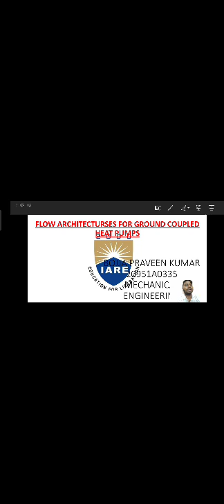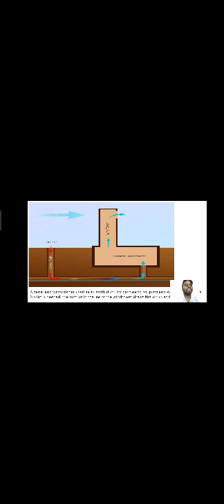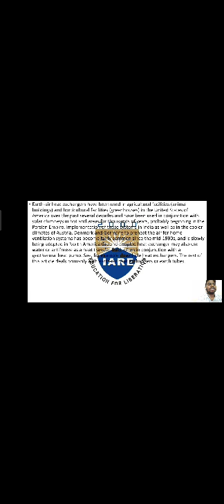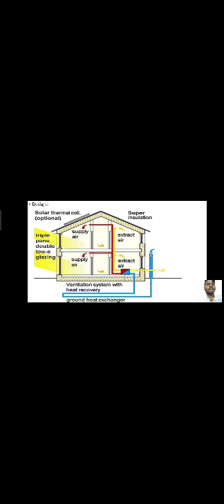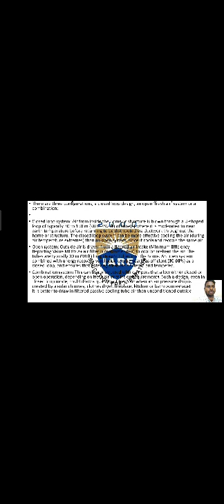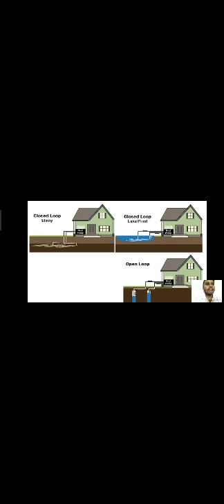Ground coupled heat pumps